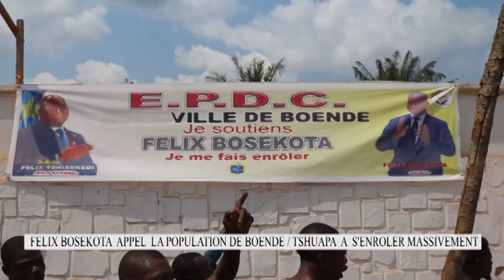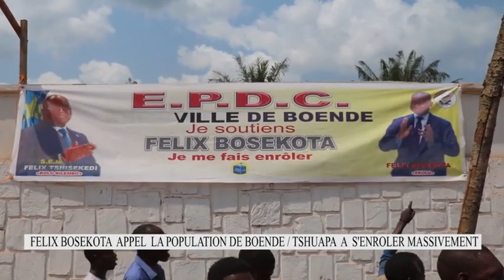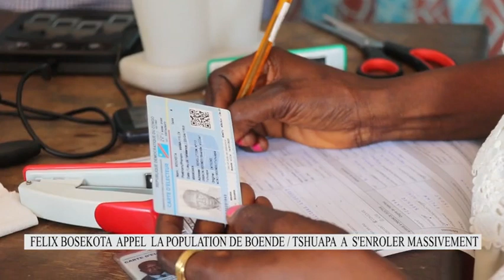enrôlement de Félix bosekota à boende tshuapa janvier 2023